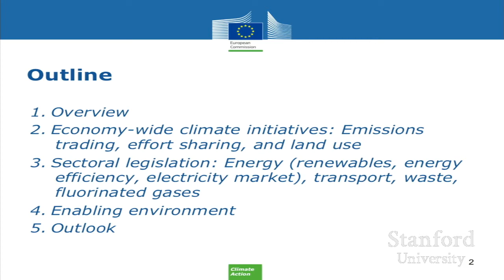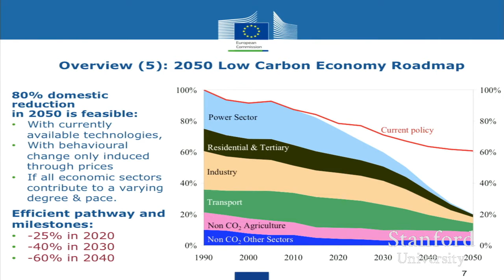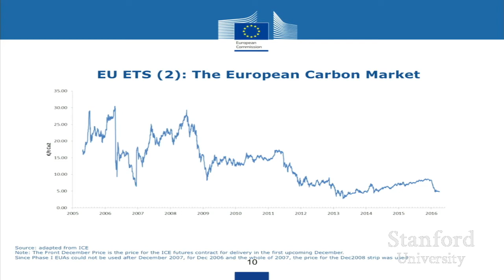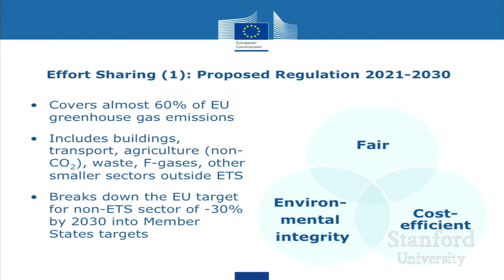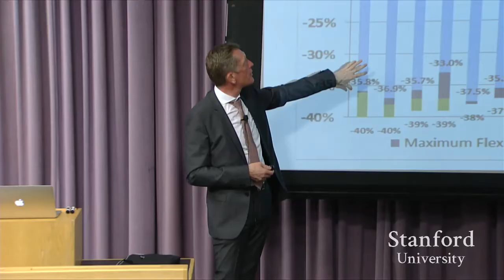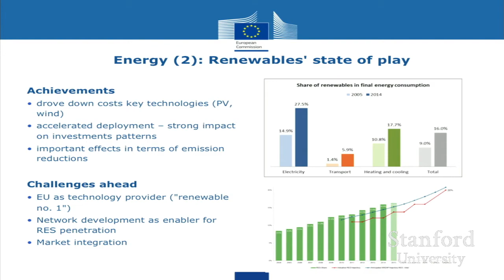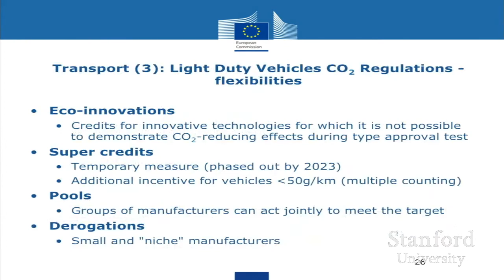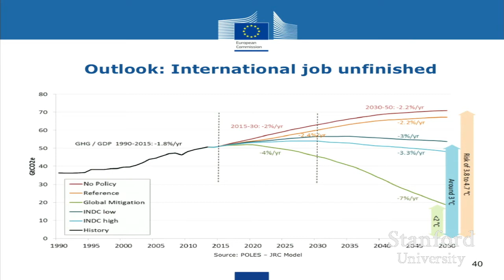Artur Runge-Metzger | The European Union's Climate and Energy Policy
"The European Union's Climate and Energy Policy"

Artur Runge-Metzger

Head of Unit Climate Strategy, International Negotiation and Monitoring of EU Action, DG Environment, European Commission

Energy Seminar - April 10, 2017